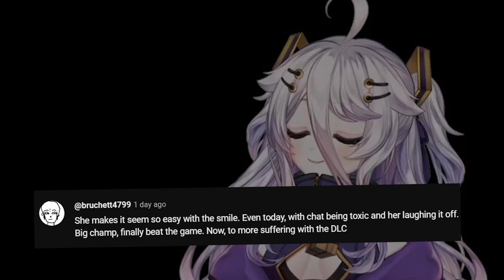Henya Read Your Comment from Clips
Might Be not the correct clip or comment but
read my pinned comment..